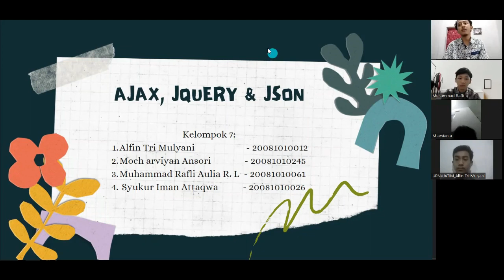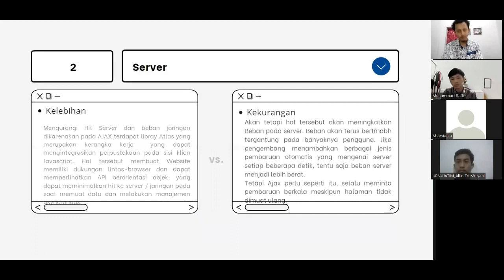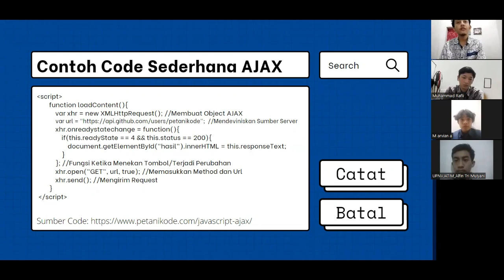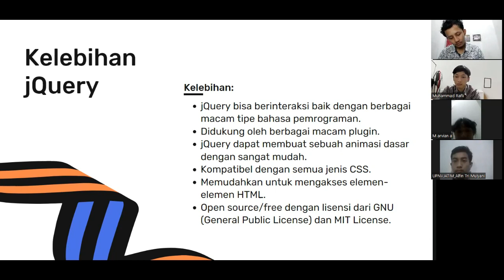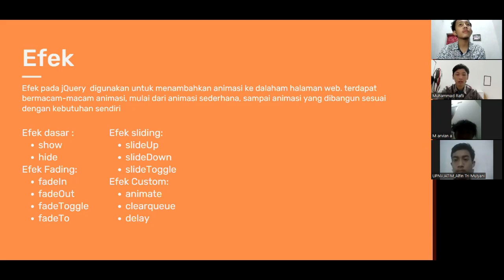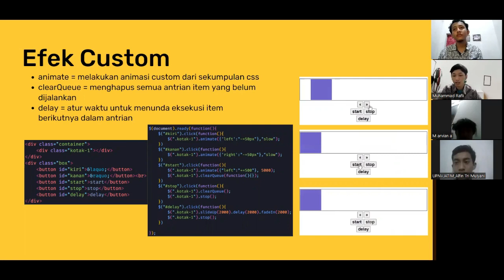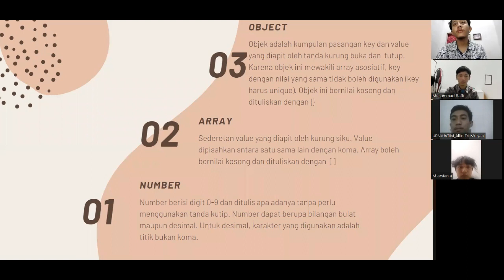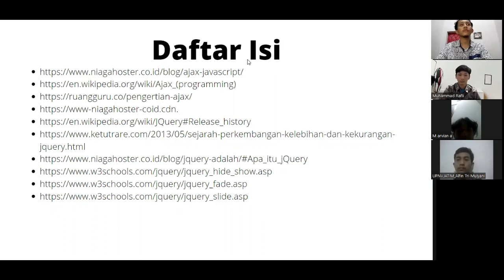Ajax, JSon, dan JQuery F7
TWF04 K7 Presentasi